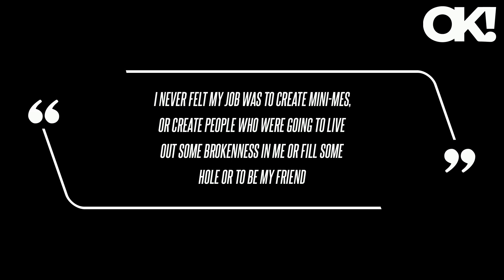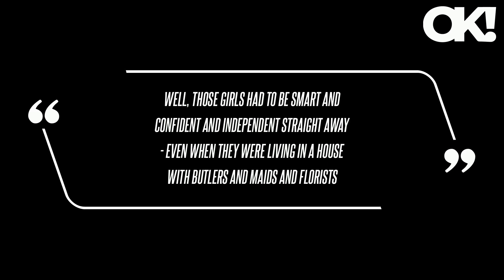Michelle Obama Was 'Extra Strict' Raising Daughters Malia and Sasha as 'Stand-Up Young People' in th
Michelle Obama Was 'Extra Strict' Raising Daughters Malia and Sasha as 'Stand-Up Young People' in the White House